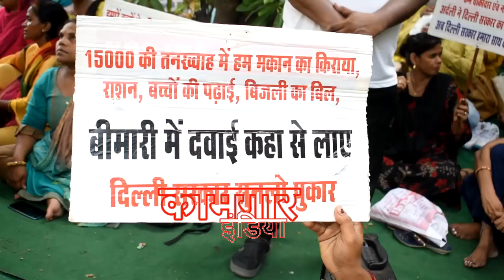PROTEST | अपराध जब होता है जब श्रमिकों का पेट काटा जाता है-ओपी जिंदल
Protest: Crime is committed when workers' stomachs are cut - OP Jindal. PROTEST | अपराध जब होता है जब श्रमिकों का पेट काटा जाता है-ओपी जिंदल |
Protest,
KAMGAR INDIA,
against the government,
विरोध प्रदर्शन,
सड़क पर दिल्ली,
सरकार, सफाई कर्मचारी,
दिल्ली सरकार,
डिस्पेंसरी, सफाई कर्मचारी,
सड़क पर दिल्ली सरकार,
सफाई कर्मचारी दिल्ली सरकार.
डिस्पेंसरी सफाई कर्मचारी,
protest,
KAMGAR INDIA,
against the government
delhi, government,
cleaning staff on the road,
delhi government,
 dispensary,
cleaning staff,
Delhi government on the road,
 cleaning staff Delhi government,
dispensary sweeper,